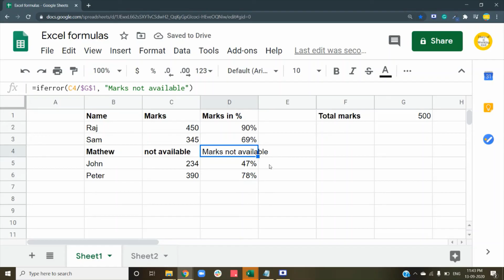How to remove errors in excel formula & replace with blank value? Remove VALUE errors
Because of data issues, often VALUE error comes. This video talks about a simple formula "IFERROR" to replace errors in calculations with the desired text

How to fix the error?